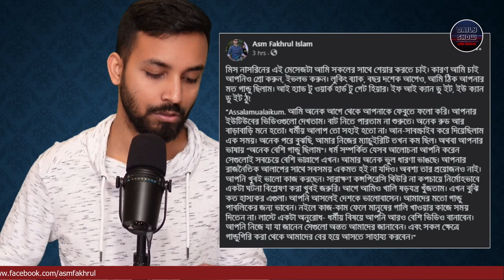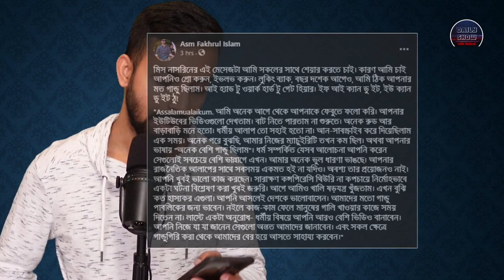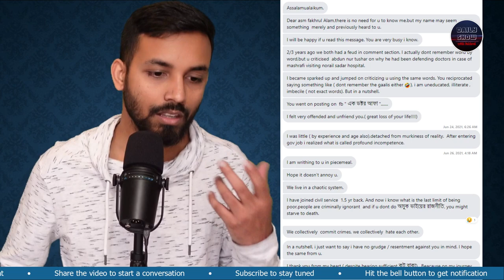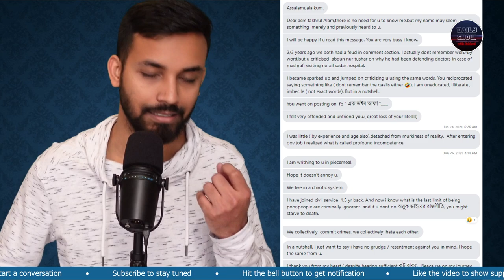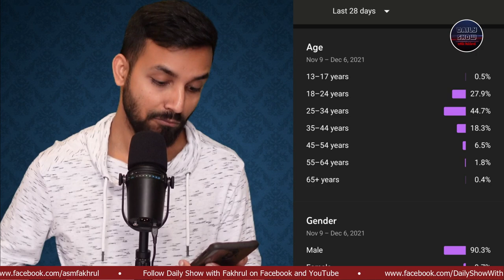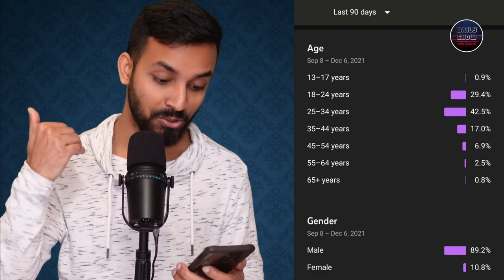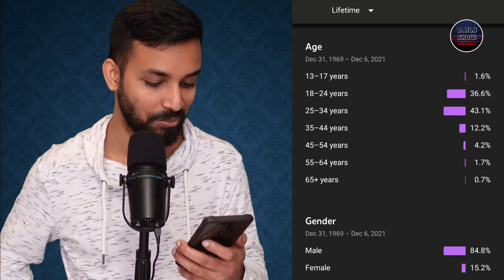Ep 445 | আমার কথা কারা শুনছে? আমার অ্যাকটিভিটি কি/কী ইম্প্যাক্ট ফেলছে?